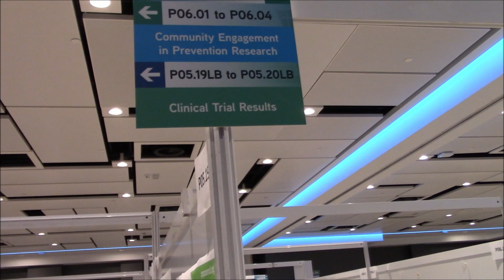Community Engagement and Community Advisory Boards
One of the growing social and ethical considerations in HIV research and advocacy is doing no harm to all communities infected and affected by HIV and AIDS. This video takes us through how the different communities are engaged in research efforts to prevent and end AIDS and how community advisory boards are a critical element in the equation through the views of four delegates at the HIV Research for Prevention  Conference 2018

Videographer: Reuben Silungwe